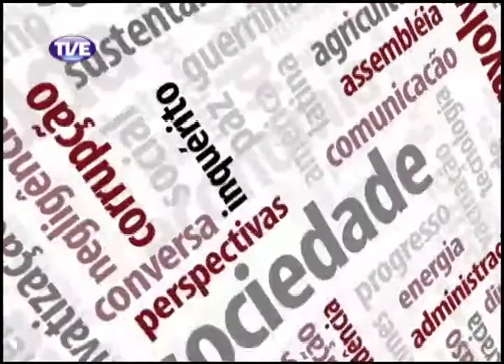Mobiliza Anistia Parte 1